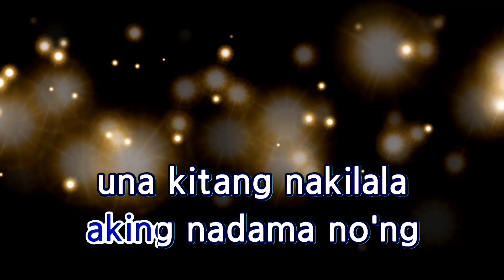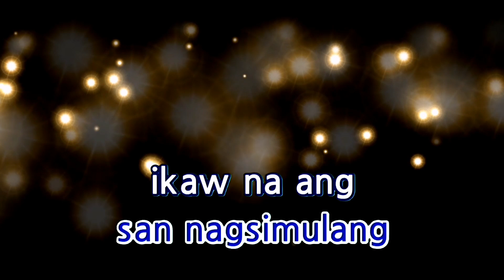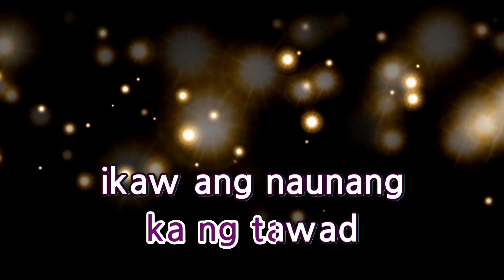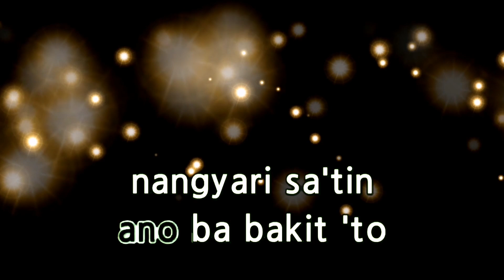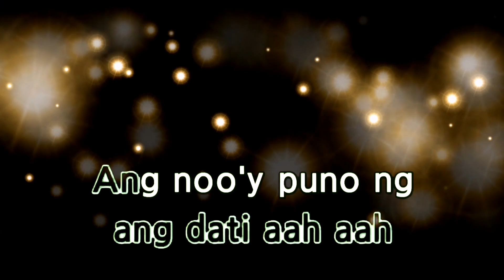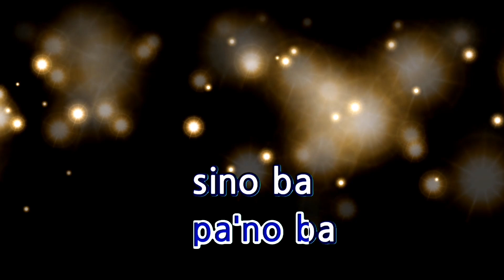BTNS (Bakit 'TO NANGYARI SA 'TIN) - THE JUANS AND JANINE TENOSO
Welcome to

📄 Please COMMENT what's on your mind about this song, BTNS

👍 HIT LIKE if you liked the song

BTNS (Bakit 'TO NANGYARI SA 'TIN) - THE JUANS AND JANIN TENOSO KARAOKE WITH LYRICS .

- LYRICS - .